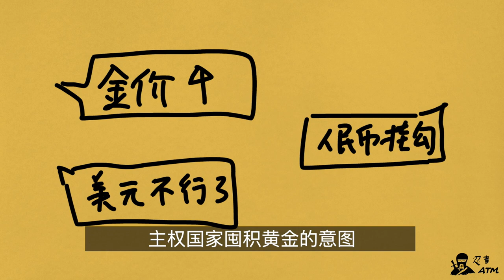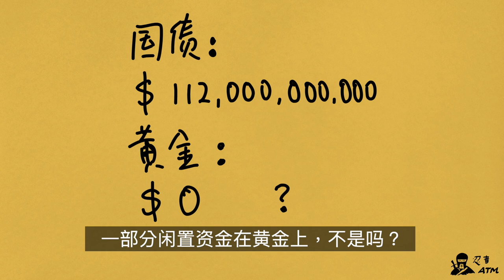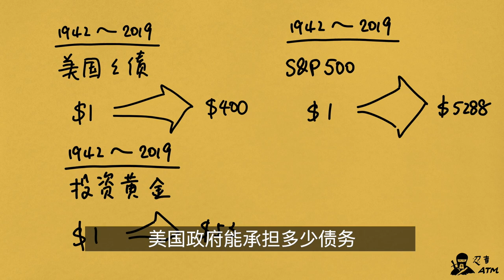为什么股神巴菲特从来不买黄金？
公开资料显示中国央行最近三个月大笔购入黄金，国际市场期待黄金升值，但是在最近发布的2019年巴菲特至股东信里，他解释了为什么在长达77年的投资生涯中，他从来不买黄金，今天也不会。